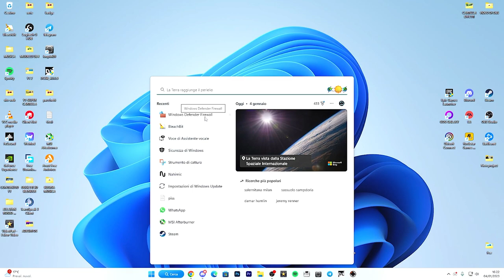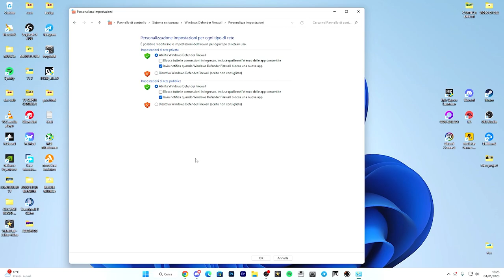COME DISATTIVARE WINDOWS DEFENDER FIREWALL COMPLETAMENTE SU WINDOWS 11 NEL 2024 -TUTORIAL ITA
COME DISATTIVARE WINDOWS DEFENDER FIREWALL COMPLETAMENTE SU WINDOWS 11 NEL 2023 - TUTORIAL ITA

PC:
MOBO: B450 GAMING PLUS
CPU: R5 3600
GPU: 1660 SUPER
RAM: 16 GB
CASE: 4000D AIRFLOW CASE CORSAIR

VIDEO TUTORIAL
               GAMES---TECH---MICROSOFT